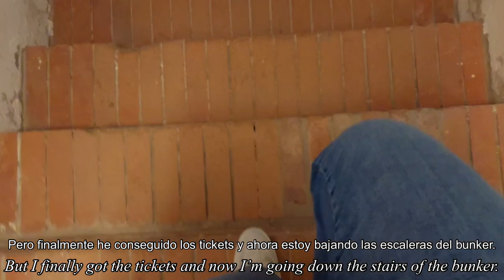Living alone in Madrid I A bunker - Botox for TMJ - Night study